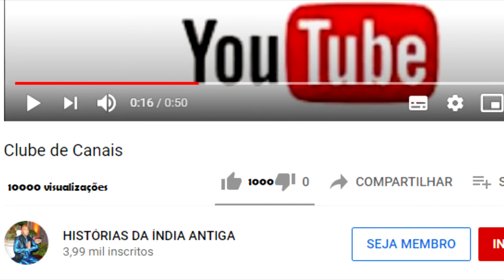TUKARAM CANTA E FECHA OS OLHOS EM EXTASE